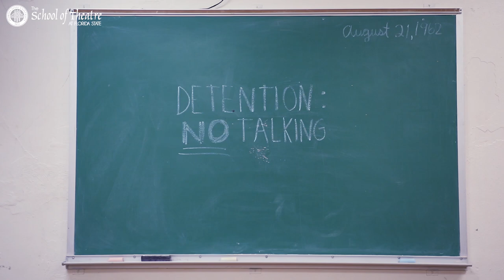Hairspray Trailer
With energetic dancing and contagious tunes, you won't be able to stay in your seat at "Hairspray The Musical"!

The Fallon Theatre
tickets.fsu.edu